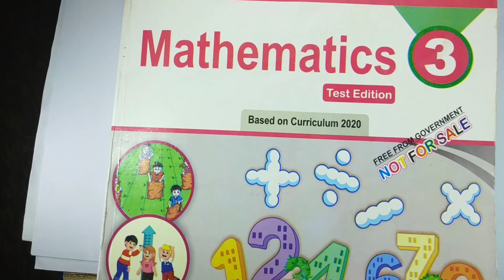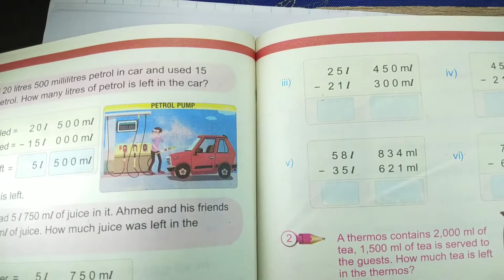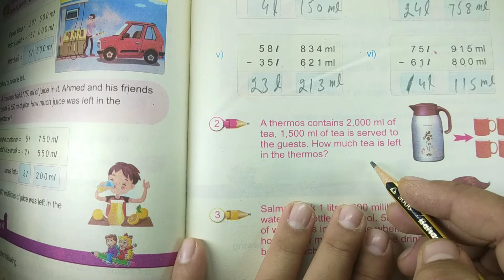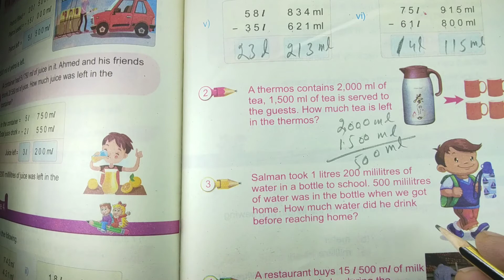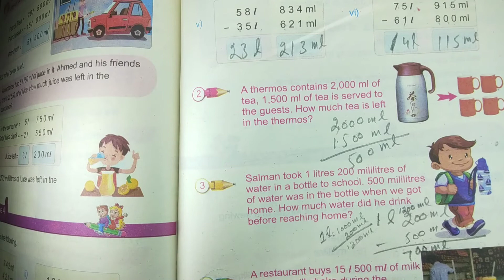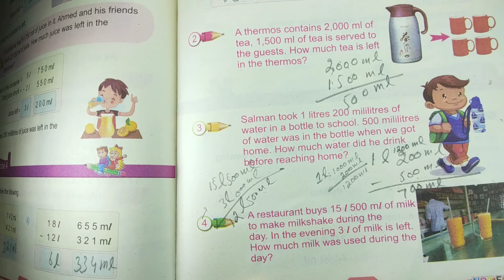class 3 math chapter 4 new course capacity Exercise 4 solved | class 3 math unit 4 capacity portion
in this video discuss about class 3 math chapter 4 capacity portion solved exercise 4.

related searches.
class 3 math new course chapter 4
class 3 math new book chapter 4
math class 3 new course chapter 4
math class 3 new book chapter 4
chapter 4
4 chapter
math
nathematics class 3
class 3 mathematics
class 3 math chapter 4 measurment
class 3 math chapter 4 mass
class 3 math chapter 4 capacity